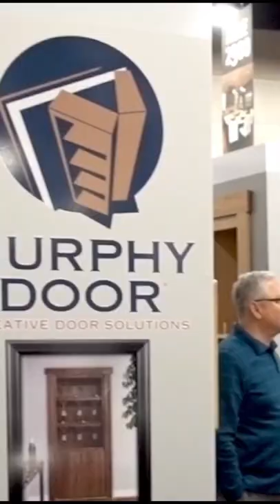growth murphydoor bookcase